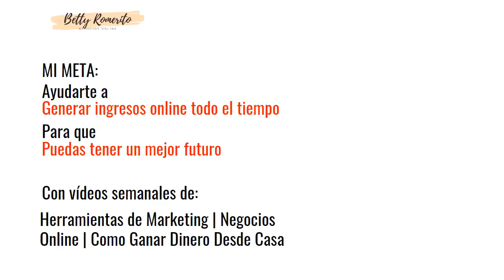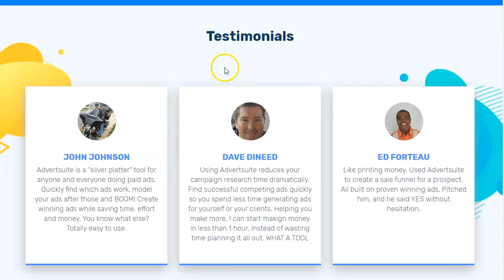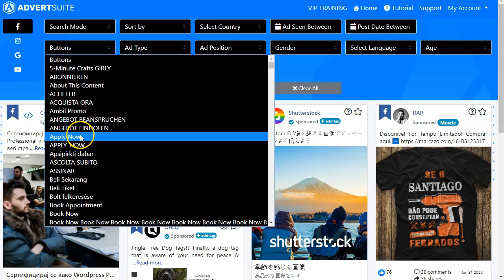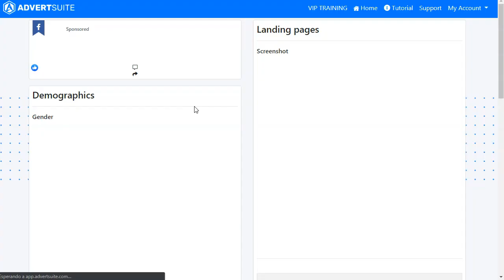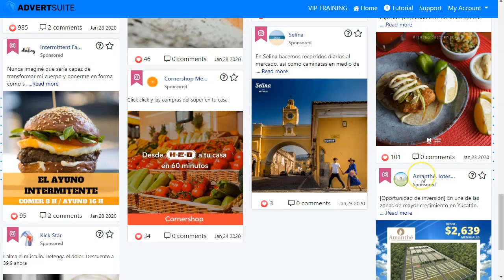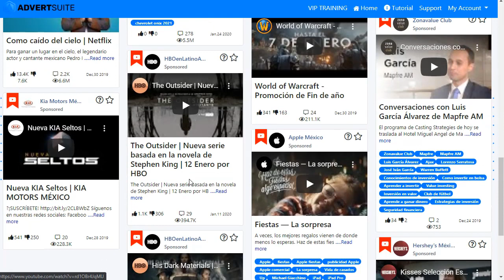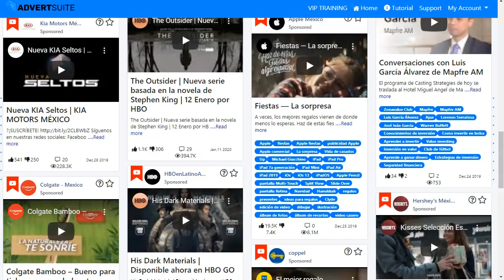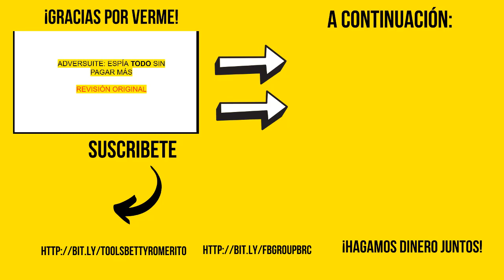Adversuite demo y tutorial en español. Revisión completa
Adversuite, demo y tutorial en español. Con sorpresa para Lista Privada!
🔎 expande para ver más

Para Hacer Campañas Exitosas Con Facebook Ads, solo debemos saber que es lo que le funcionando a otros anunciantes.
Con la herramienta Advertsuite podrás espiar que es lo que están haciendo otros marketers y así podremos copiar las campañas exitosas, ese es el truco.
En este vídeo te voy a mostrar el mejor  Advertsuite Tutorial en Español.

Advertsuite es el nuevo buscador de anuncios de Facebook y otras fuentes de tráfico como Instagram, Youtube o google, y en este video te comparto el tutorial y revisión en español. Así mismo te doy varias ideas de como utilizar la herramienta para espiar a tu competencia.

Advertsuite te servirá para espiar a tu competencia en Facebook principalmente, después de adquirir la versión básica también podrás adquirir por medio de una oferta adicional las funcionalidades extras para espiar a tus competidores en Instagram, Google Ads y Youtube.

Con esta solución de herramienta Advertsuite, nos da acceso a una amplia librería de anuncios en Internet.

En cada resultado podemos visualizar el número de likes, comentarios, veces que se ha compartido, así como la segmentación por país, genero y edades.

Y no solo eso, también vas a poder espiar las landing pages y páginas de aterrizaje de muchos de tus competidores en Facebook Ads, Instagram, Google y Youtube.

★★⚠️IMPORTANTE ⚠️★★

Antes de ir más lejos, por favor déjenos aclarar que nuestros resultados no son los típicos. Lo más probable es que no nos hemos conocido ...

Vamos a mostrarte lo que funcionó bien para nosotros, y deseamos que tu seas capaz de utilizar parte de la información que compartimos contigo para que puedas generar los resultados que tu personalmente deseas alcanzar.

Así que si estas buscando una de esas ofertas "hacerse millonario rápido en Internet", esto no lo es.
Sin embargo, esto te ayudará a dar el salto fuerte para iniciar con tu propia andadura en los negocios online, de forma rápida y con menos sobresaltos.
¡Exitos!

Betty Romerito